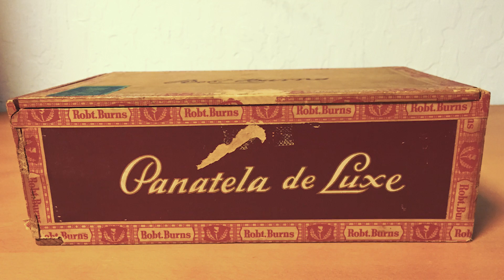How Ex-Nazis & Jewish Scientists Got The U.S. To The Moon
These former adversaries shaped rocket engineering. Here's how recovered letters provide a detailed look into this pivotal military project.

Death From Above Without Warning: 70 Years After The First One Fell, Interactive Map Reveals Just Where Hitler's V2 Rockets Killed Thousands Of British Civilians In Final Months Of WW2
"They were the terrifying rockets that weren't unveiled until the final months of the Second World War, yet still killed thousands.
Around 1,500 V2 rockets - the V stood for Vergeltungswaffe, or Vengeance Weapon - were fired at London and the south east of England, in what was seen as Hitler's last throw of the dice."

What Was Operation Paperclip?
"As World War II was entering its final stages, American and British organizations teamed up to scour occupied Germany for as much military, scientific and technological development research as they could uncover."